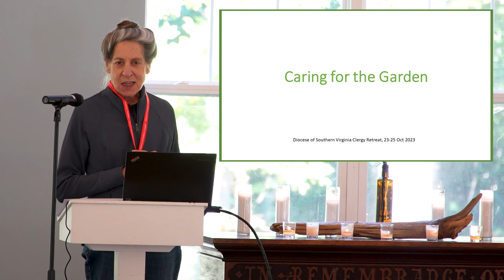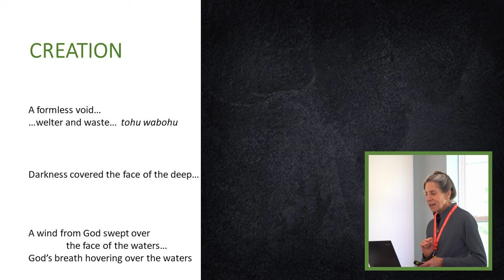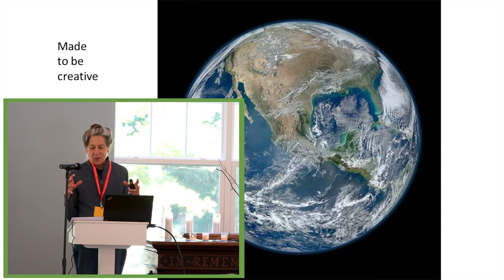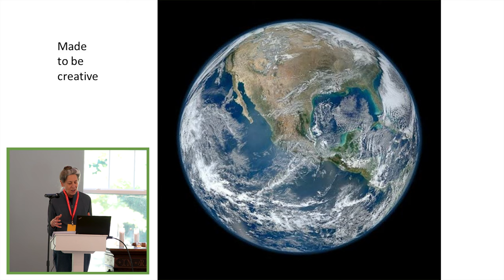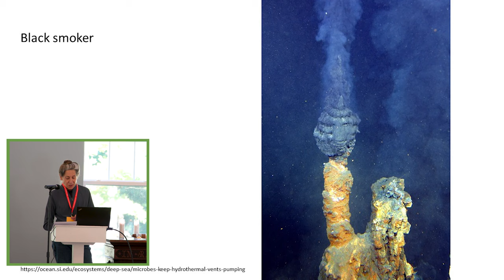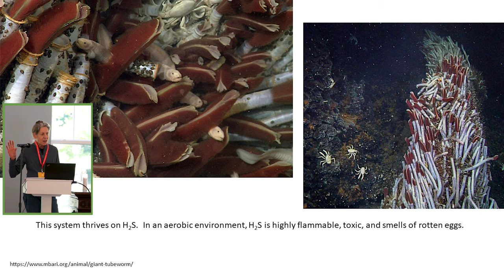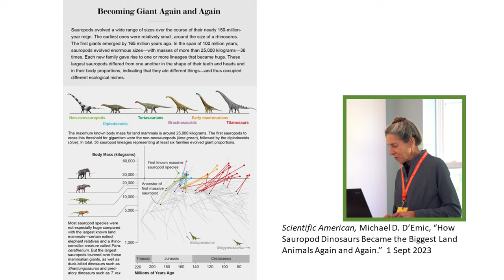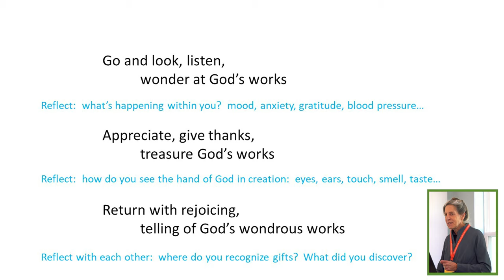Session 1: Stewards of Creation - Caring for the Garden - by Bishop Katharine Jefferts Schori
Welcome to the first installment of Bishop Katharine Jefferts Schori's enlightening three-part presentation, "Caring for the Garden." Join us on this thought-provoking journey to understand our role in caring for the intricate tapestry of the world around us. Embrace the wisdom shared in this installment as we embark on a collective mission to cherish and protect the garden we call home. 🌍🌿

**We apologize for the low audio quality, our microphones experienced technical difficulties during the retreat. Thank you for your understanding.**